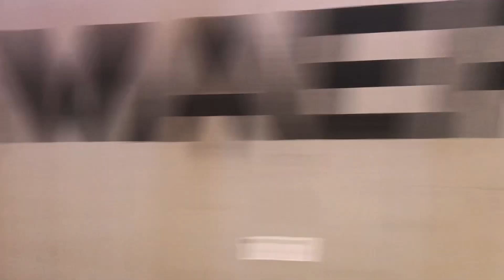28 November 2023